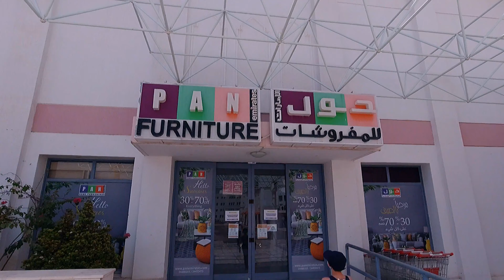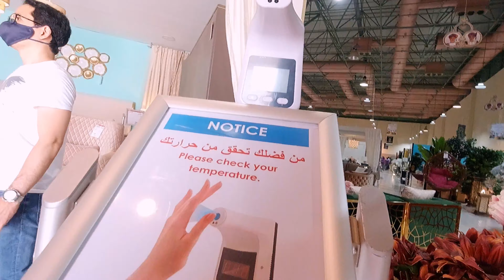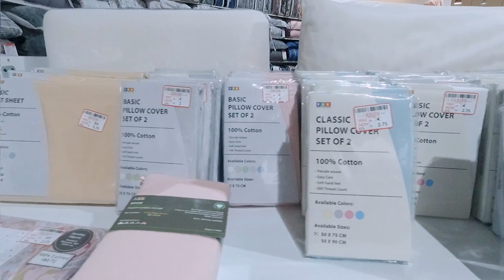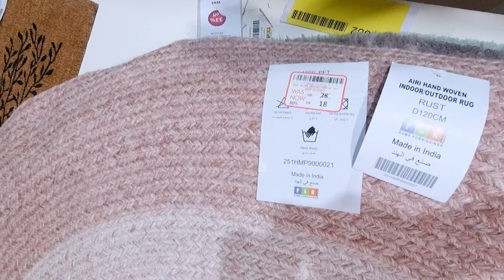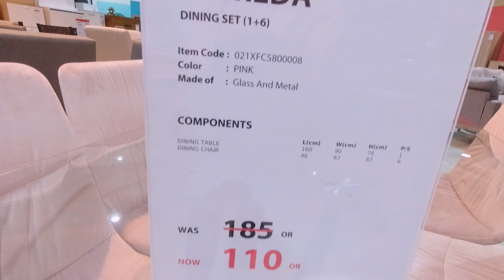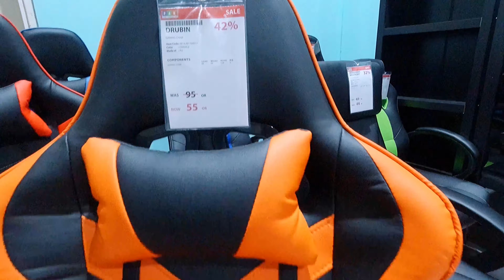Pan Emirates Furniture | Shop with me | Store Tour | Home Furnishings | Muscat | Oman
Pan Emirates is now on 70% Sale!!! And I wanna tour you around the store to show you what are the items that you buy during their sale. In this video you will see a lot of beautiful items to shop. Enjoy the store tour guys!